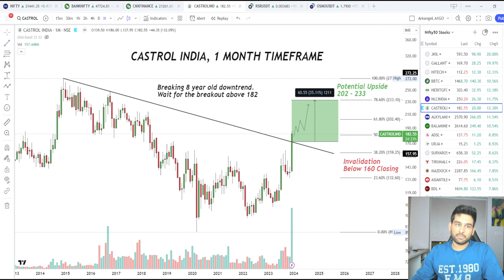Castrol India Bull Setup Explained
If the link doesnt work, go to search bar in telegram and type : @cryptotroupe

“REGISTRATION GRANTED BY SEBI, AND CERTIFICATION FROM NISM IN NO WAY GUARANTEE PERFORMANCE
OF THE INTERMEDIARY OR PROVIDE ANY ASSURANCE OF RETURNS TO INVESTORS.”